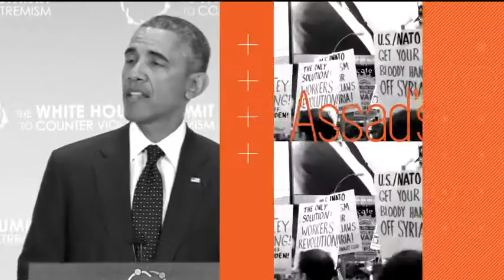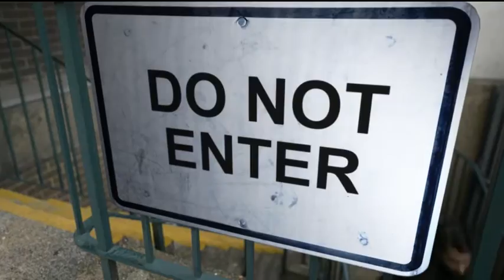Ecclestone: America falsely believes it's greatest superpower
This sport is all about speed. Formula One is one of the riskiest competitions, with great victories often coming along with great tragedies. This year, the event is in Russia, and thousands of fans gathered to watch and see the road battle for the title of champion. But is the Formula One of today the same as it was a decade ago? And what is in it for the pilots themselves? In today’s show we have not one but two special guests. Bernie Ecclestone, the head of Formula One, and World Champion Lewis Hamilton talk with Sophie Shevardnadze.